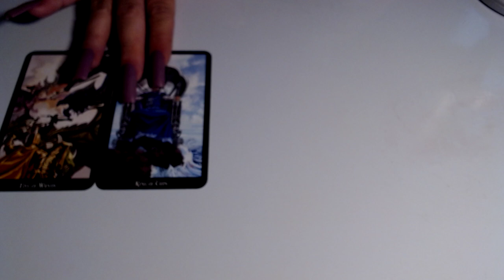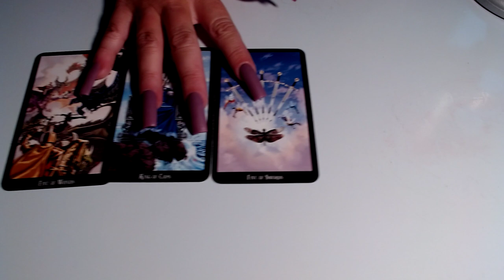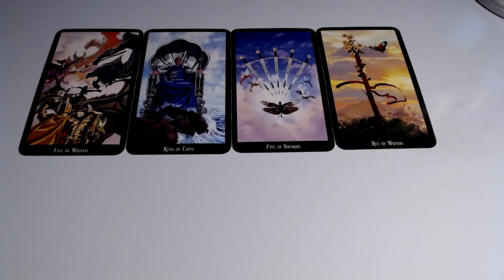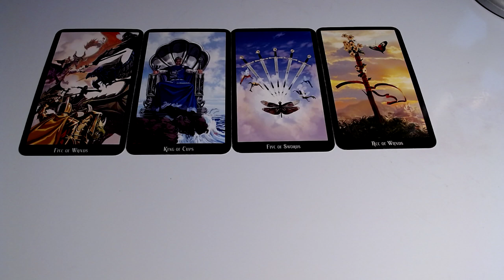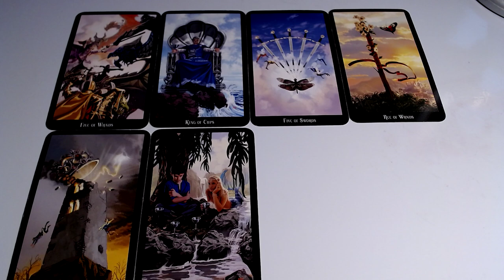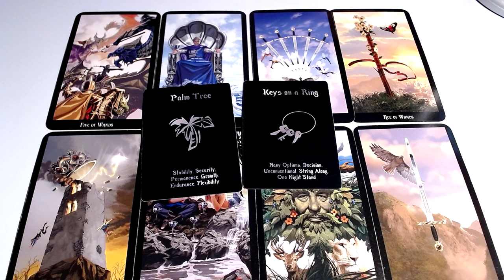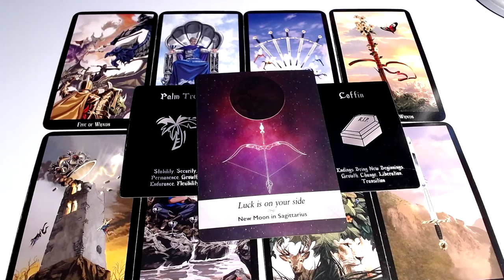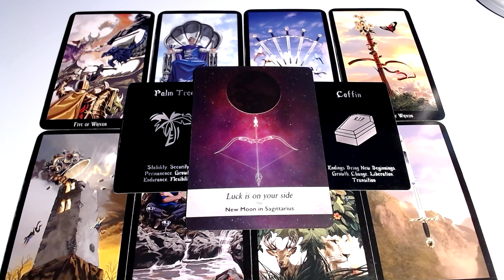All Signs 💗 Warning 😮💕 September 2022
☾☆☽ Some Of My Favorite TAROT DECKS ☾☆☽
🔮Witches Tarot

💜The Romance Angels Tarot Oracle...

Any information provided to you on this YOUTUBE CHANNEL is for general informational purposes only. MOONPIE TAROT LLC makes no representation or warranty, express or implied. Any actions derived from any advice being given to you personally or collectively is solely at your own risk. MOONPIE TAROT LLC is exempt from any liability connected to your use of these services.